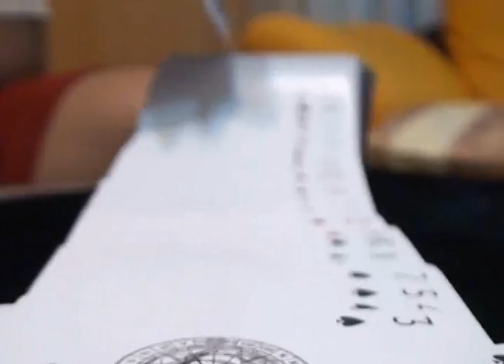中正E報第248期---魔術師農夫 蔡弘俊變出無毒環境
【記者陳梓元、藍可馨／雲林大埤報導】

　　青年農夫蔡弘俊棄軍從農，回到鄉下從事農業工作。鑒於一般傳統農業使用過多農藥，因此萌生無毒農業的想法，即便遭到質疑，他依然像魔術師一樣，將不可能變為可能。